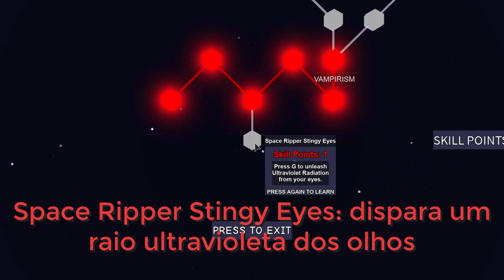Como Pegar Vampiro No YBA | Your Bizarre Adventure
Créditos Pela Thumbnail: Cardel_1

0:00 - Introdução
0:20 - Como Virar Vampiro
1:37 - Localização
3:21 - Guarda-Chuva
4:24 - Showcase
7:32 - Finalização